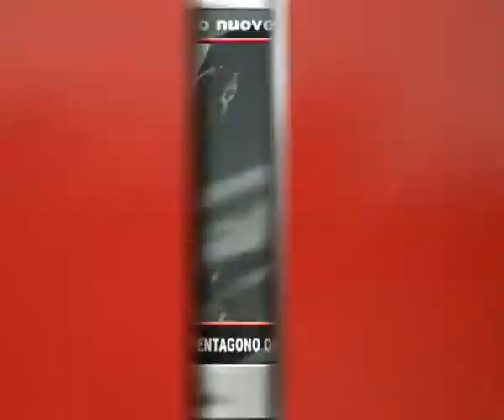Tg Adnkronos, Italia - Germania: Padoan, non c'è alcun problema ...